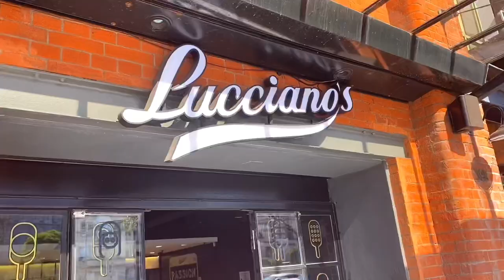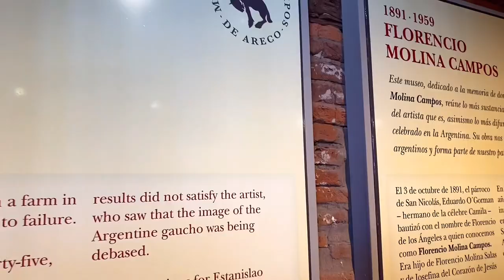ARGENTINA TRAVEL VLOG | buenos aires & ushuaia trip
over xmas break, i went on a trip that began in argentina, and here's the beginning of that trip! enjoyy

✰ FAQ ✰
name? hope
age? 15
grade? 9th
uploading schedule? whenever i can at 4 pm central

-hope hayley